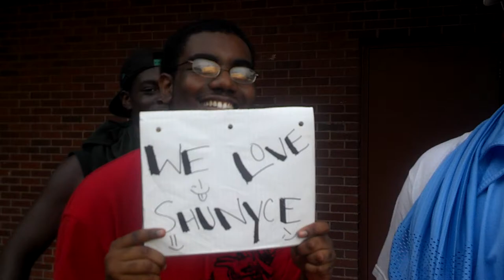@SHIN- We love Shunyce freestyle